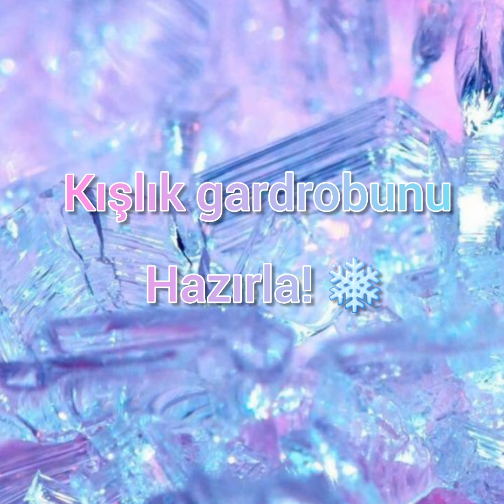KIŞLIK GARDROBUNU HAZIRLA! ❄💃